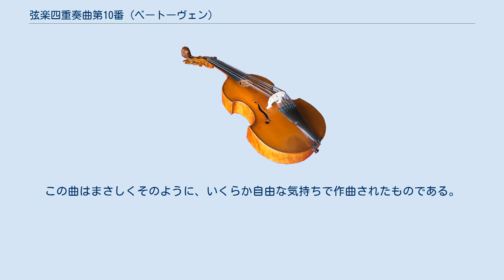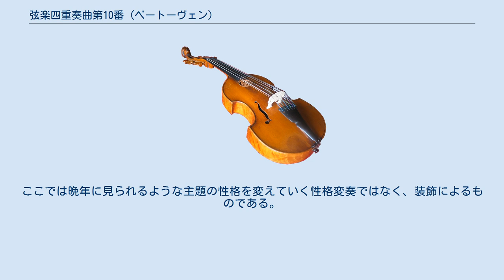弦楽四重奏曲第10番 (ベートーヴェン)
弦楽四重奏曲第10番変ホ長調Op.74は、ルートヴィヒ・ヴァン・ベートーヴェンによって1809年に作曲された弦楽四重奏曲である。
第1楽章の随所に現れるピッツィカートの動機から、「ハープ」という愛称を持つ。
ベートーヴェンは金字塔ともいえる3曲の巨大な作品群「ラズモフスキー弦楽四重奏曲」を作曲したあとは、作品の規模は縮小し、代わりにロマン的な情緒やのびのびとした感情をたたえる作風へと変化した。
この曲はまさしくそのように、いくらか自由な気持ちで作曲されたものである。
 気まぐれな序奏に始まる。
主部はソナタ形式で、第1主題は和音の連打によって始まるが、その後は極めて旋律的な第1主題が第1ヴァイオリンとヴィオラによって歌われる。
そしてすぐに前述のピッツィカートによる推移部が現れる。
但し第2主題は経過的なものである。
展開部は内声はトレモロを刻み、両外声が絡み合いながら進む。
再現部は定型どおりであるが、コーダは第1ヴァイオリンのアルペッジョの伴奏の下にピッツィカートであとの三つの楽器が掛け合う充実したものとなっている。
 変イ長調、ロンド形式。
様々な美しい旋律群が豊かな和声や装飾に彩られている。
 スケルツォ、ハ短調。
同じトリオが2回ある。
 いわゆる「運命の動機」のようなもの(厳密には違う)によって支配されている。
 トリオはハ長調。
2小節単位で6/8拍子の要領で弾くという指示がある。
チェロとヴィオラに現れる2本の旋律がポリフォニックに展開する。
 変奏曲。
主題と6つの変奏、コーダからなる。
意外にも、ベートーヴェンが弦楽四重奏曲の最終楽章に使用した変奏曲として唯一のものである。
主題は同じ動機が繰り返される。
ここでは晩年に見られるような主題の性格を変えていく性格変奏ではなく、装飾によるものである。